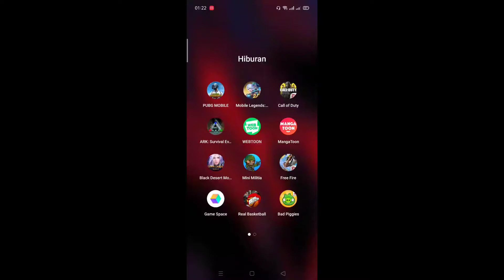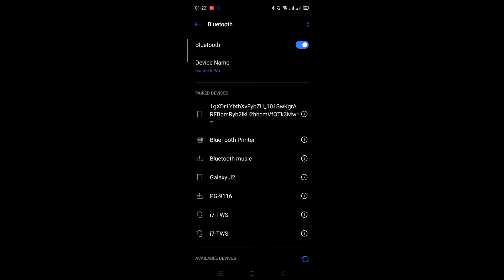CARA SETTING CONTROL IPEGA 9116 DI PUBG MOBILE RASA EMULATOR PC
DI VIDEO INI GW HANYA MENGUNAKAN HP REALME 5 PRO DARI PEMBUATAN VIDEO SAMPAI EDITINGNYA SO. MAAF KALAU HASIL VIDEO GW KURANG MEMUASKAN Y GUYS.

YANG BERMINAT JOIN KE KLAN INDO HAYUK SILAHKAN LEWAT SINI

JANGAN LEWATKAN VIDEO TERKAIT LAINNYA